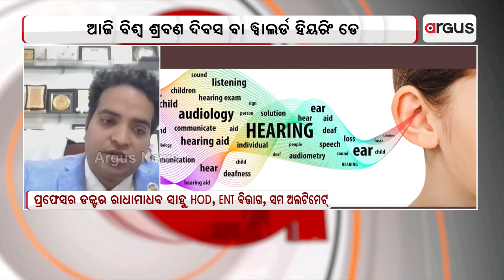World Hearing Day: March 3 Marked As Global Event To Raise Awareness Of Hearing Loss